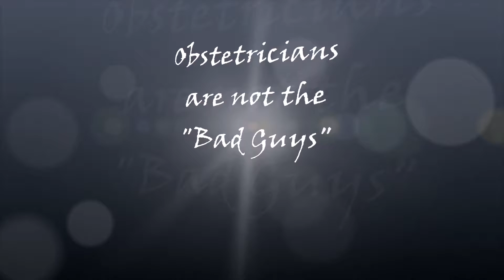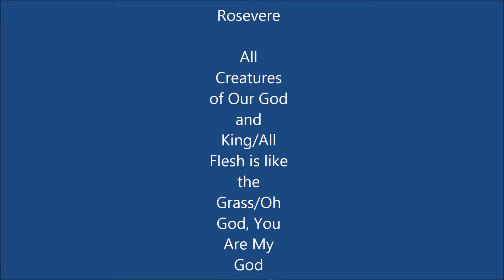Birth Talks: Obstetricians are NOT the Bad Guys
BirthTalks with Mandi Hayes. Find out how I really feel about OBs. What are they for? When are they useful? Are they the bad guys?